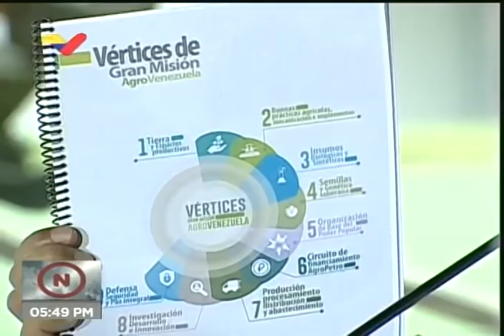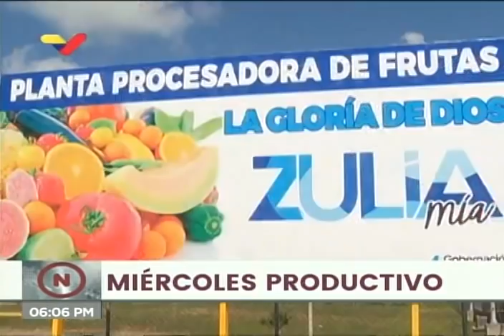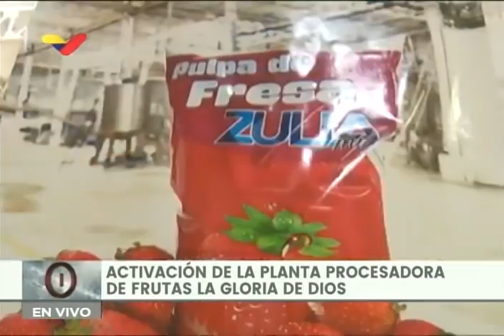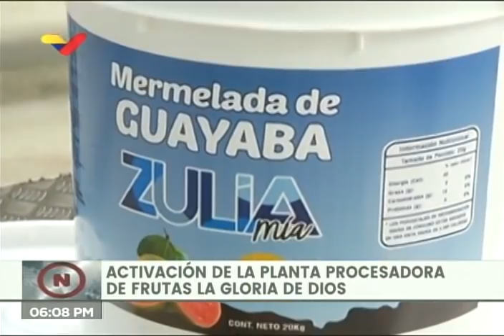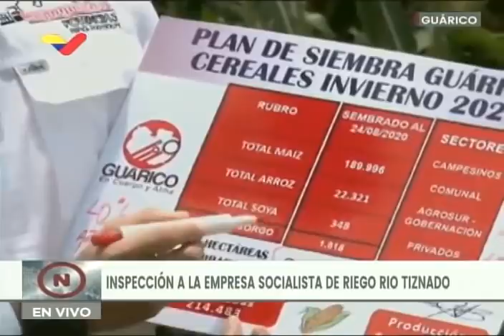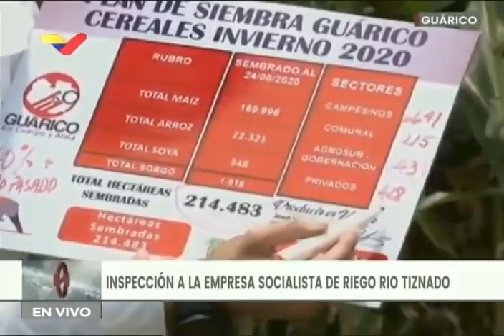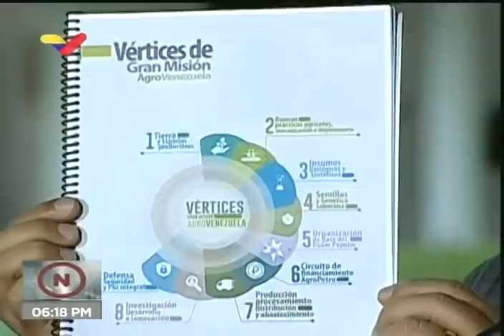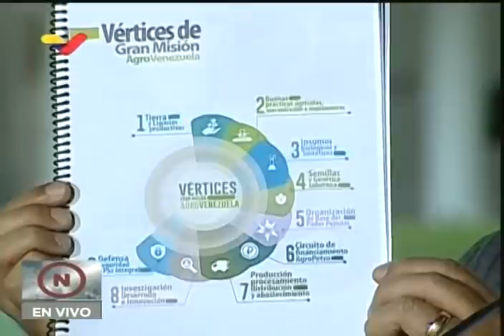Presidente Maduro lidera jornada de trabajo productivo, 02 septiembre 2020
Acto completo encabezado por el Presidente venezolano, Nicolás Maduro:  miércoles productivos  y jornada de trabajo este 2 de septiembre de 2020.